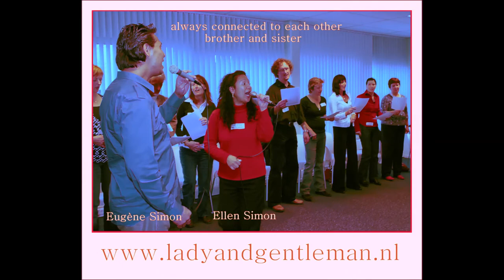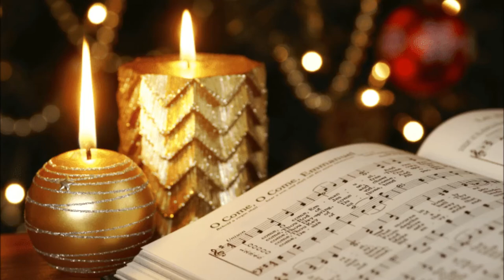Eugene Simon (1962) & Lady Singer Rachima. Singing Together in duet. Best wishes for the NEW YEAR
Eugene Simon (1962) & Lady Singer Rachima. Singing Together in duet. Best wishes for the NEW YEAR 2021 and a happy happy new year. Merry Christmas month December 2020.
Somos Novios Band = We are a couple (Band).

Free watching worldwide daily broadcast.
Nobody have got to be lonely!

Talkshows Liveshows at social media. Facebook live.

Exclusive in private groups for real music Fanclub members.
Livingroom one song concerts with live audience.
How to make a song with members of the band, other musicians, Fanclub members, family, social media followers and viewers ?

Very special and new way of live music entertainment interactive.

Join as a new free member

86 views Thursday December 17, 2020.